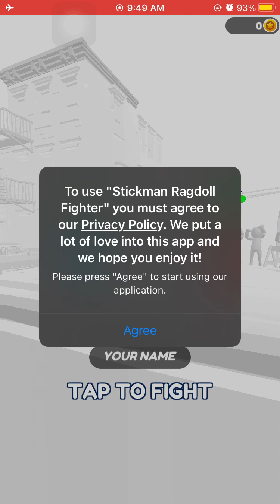Stickman Ragdoll Fighter Game - Punch ‘em all in fighting game Complete gameplay Review IOS/Andriod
Stickman Ragdoll Fighter is an addictive fighting game! Beat ‘em all in realistic fights and enjoy the engaging gameplay. Get ready for the battle, improve your fighting skills and defeat the enemies in fights for survival!

If you're looking for a supreme stickman fighting game, then Stickman Ragdoll Fighter is for you! In this action game controls are quite simple – use the joystick to manage your hero and tap on the screen to hit your opponent. Collect epic loot during the stickman battle and decrease the level of the enemies' HP in one shot.

Become the most powerful superhero in stickman battle game!

GAME FEATURES:

- Amazing graphics & simple interface

- Easy controls

- Beautiful animations

- Active stickman battles

- Several locations to fight

- Different weapons to hit your enemy

So, are you strong enough to be the best stickman warrior in Stickman Ragdoll Fighter? Download the game now and stick to the battle!